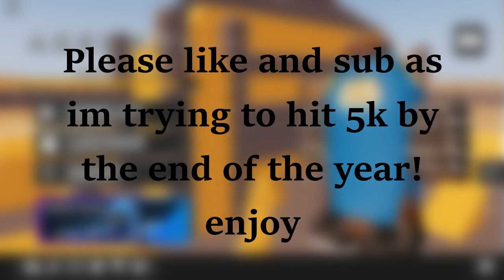Winning with EVERY GUN SKIN.. (Roblox Arsenal)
like and sub if you did enjoy!